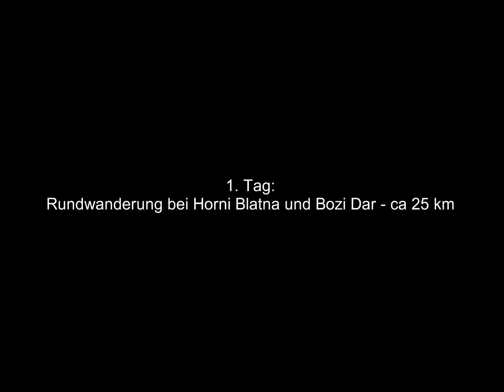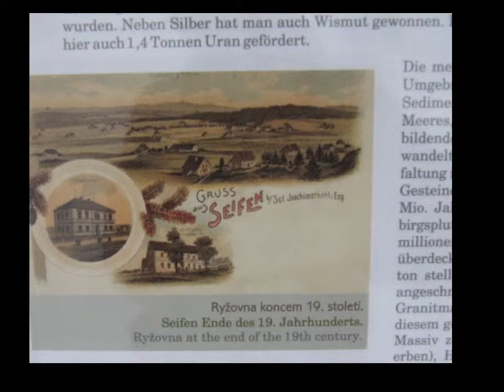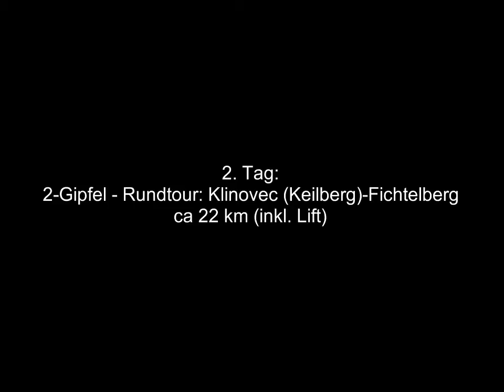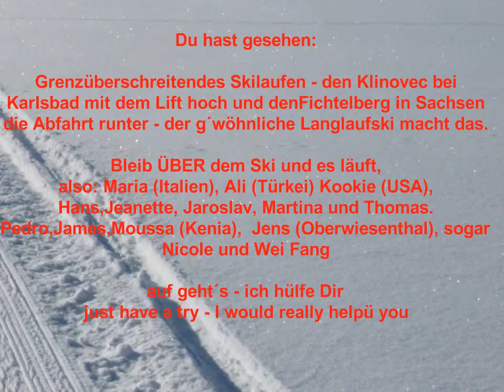Skilanglaufen bei Bozi Dar und Oberwiesenthal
den Klinovec mit dem Lift hinauf und die Fichtelbergabfahrt hinunter - eine selbstgewählte Langlauftour über zwei Gipfel